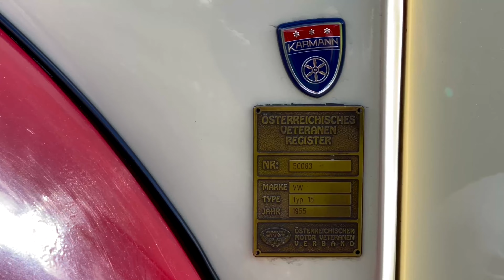Für die Ewigkeit - VW Karmann Typ 15 1955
Ein Auto für die Ewigkeit - warum erzählt uns Hans, Obmann vom Motorrad Veteranen Club Attnang Puchheim, im heutigen Video über seinen VW Karmann Typ 15 Baujahr 1955